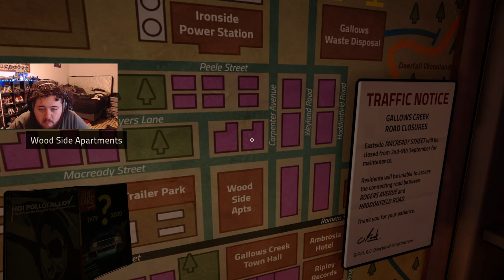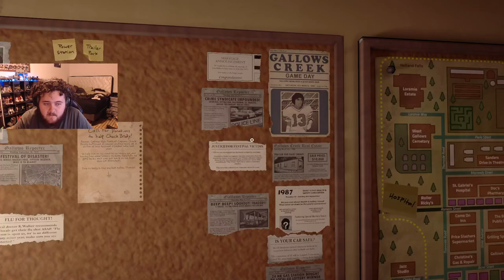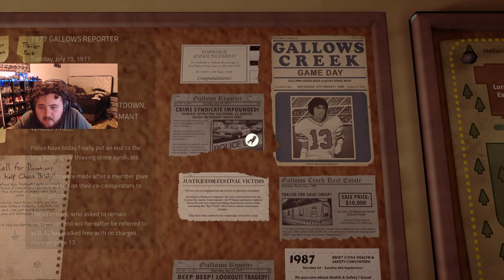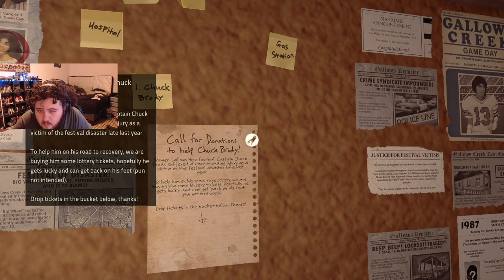Killer Frequency (FULL GAME)